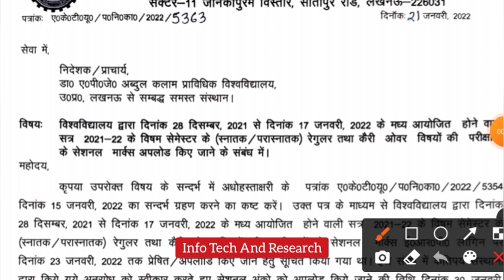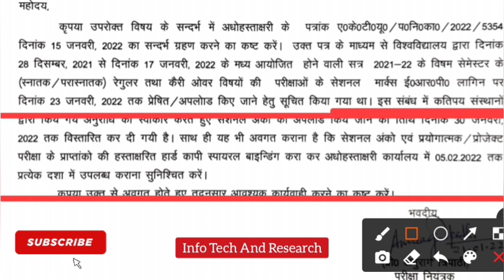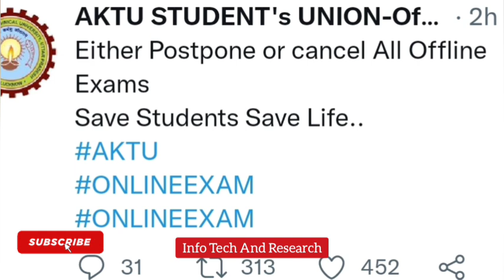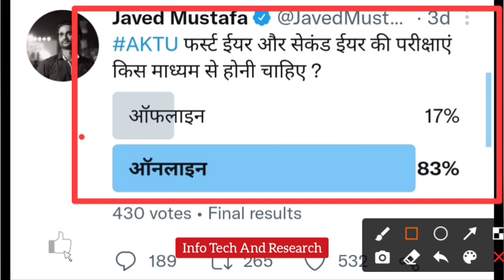aktu online exam news | aktu news today | aktu Practical Sessional Mark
aktuPracticalSessional Marks | aktu exam news | aktu exam news | aktu news today

aktu results 2021 | aktu cop results | aktu challenge

D.Pharma

 RajkiyaEnggCollegeKannauj
AKTUNEWS
UPTUNEWS
AktuNews
aktuexamnews
aktunewslatest
aktu live
aktu news latest
aktu_new
aktulatestupdate

universityexamnewstoday
university exam news today
aktuexamnews
aktu exam news
aktunews2021
aktu_news_2021

aktufinalyear
aktu news final year d.pharm
aktuexam
aktuexamnews
aktuexamnewstoday
aktu exam
AKTU
UPTUNEWS

aktub.pharm
akturesult2021
uptu
aktuscholarshiplatestupdate
uptunews
upscholarshipnews2021
Aktunews
aktucollegekabkhulega
COLLEGEKABKHULEGA

bteuplatestnews
amunewstoday
manuunews
jminews
iitnews
jminews

aktutodaynew
aktunewstoday
aktulatestnews